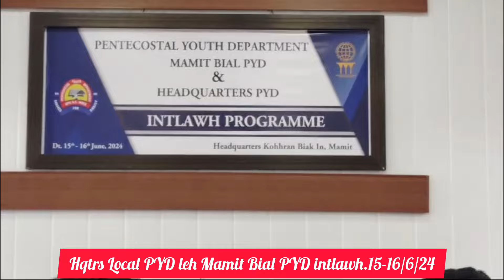HQTRS PYD IN MAMIT BIAL PYD TLAWH INKHAWM & PIC.. DT 15-16,JUNE,2024.